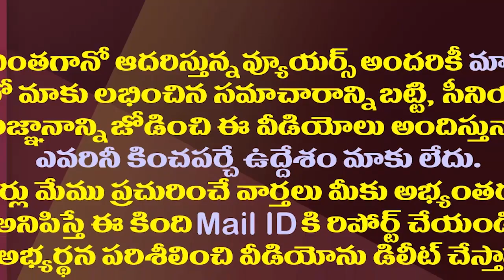సొంత జిల్లాకు జగన్..ఆ మూడు రోజులు అక్కడే| YS Jagan To Visit His Home District Kadapa